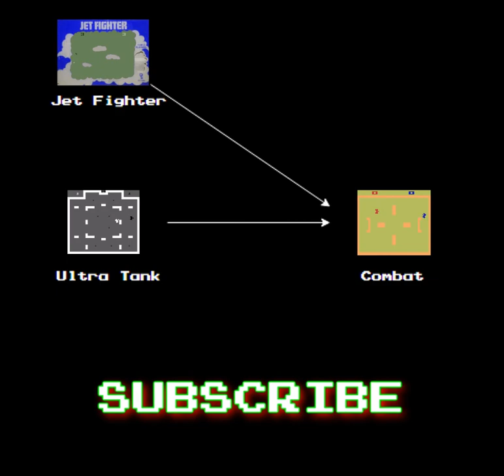5 Minutes of Combat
Combat time!